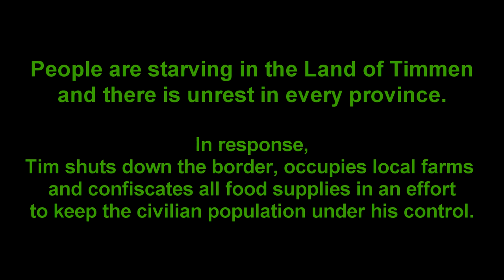Airsoft GI - Tim vs Bob II - The Timpire Strikes Back - Tim Learns of Bob's Secret Weapon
Bob has acquired nuclear weapons in an attempt to end Tim's evil reign over Timmen once and for all.  However Tim's superior technology catches wind of Bob's secret weapon, just in time to prepare for it...or can he...